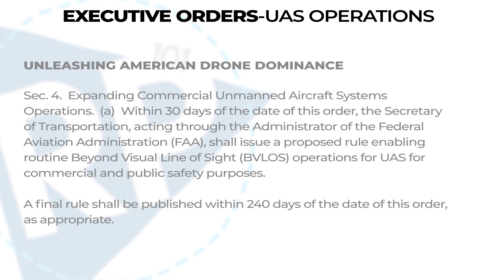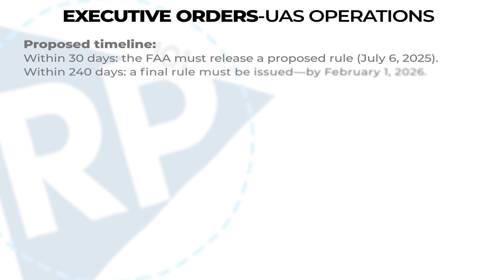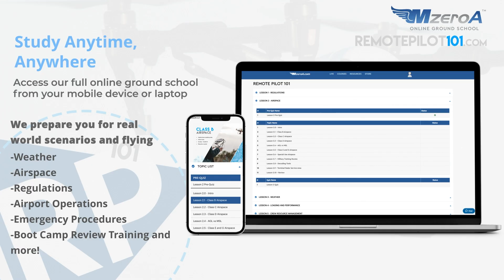Executive Orders: Drone Dominance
The White House just issued a brand-new executive order focused on UAS operations, and here at Remote Pilot 101, we want to break down what this means for commercial drone pilots.

Do you have a passion for aviation and learning to fly?